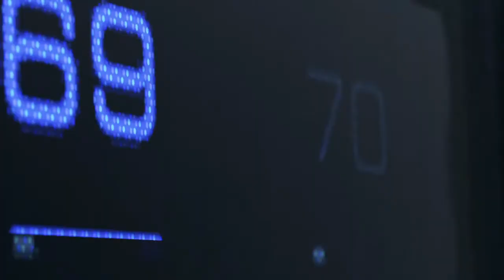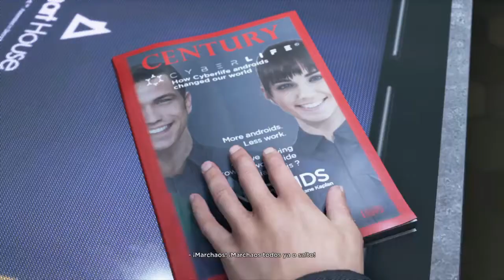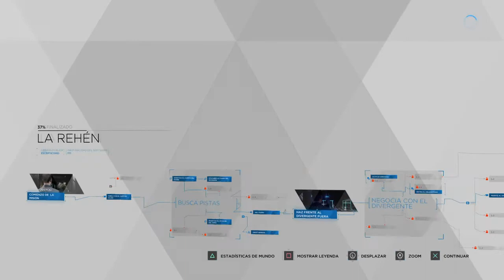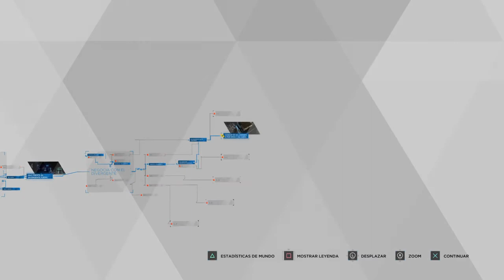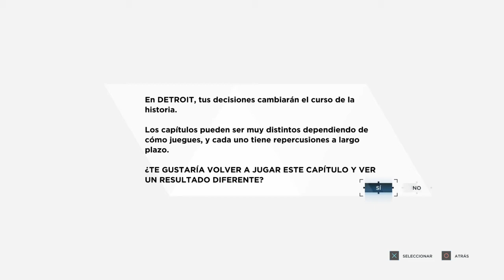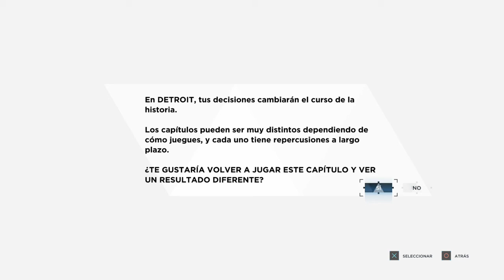DETROIT BECOME HUMAN - Demo Completa PS4.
En el vídeo de hoy os traigo el gameplay completo de la demo de Detroit Become Human para PS4 que está lista para descargar gratuitamente desde la ps store de PS4.